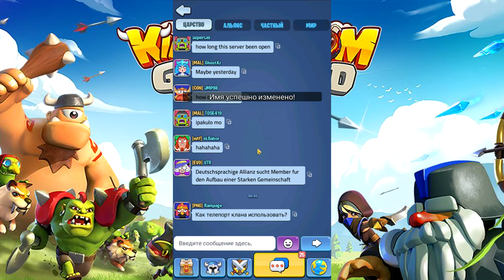Kingdom Guard ДАВАЙ ГЛЯНЕМ 😉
Kingdom Guard — красочная стратегическая игра с элементами защиты башен, события которой разворачиваются в фэнтезийном мире, населенном самыми разными расами. Вам предстоит возглавить оборону родных земель от наступающей армии противника. Стройте в стратегически важных точках автономные защитные башни и укрепляйте их юнитами. Уничтожайте вражеские отряды и зарабатывайте игровую валюту. Открывайте доступ к новым оборонительным сооружениям и мощным бойцам с уникальными способностями и улучшенными характеристиками. Объединяйте одинаковых юнитов, чтобы получить более продвинутых воинов. Разработайте собственную тактику защиты, чтобы эффективно противостоять врагам. Успешно отбивайте атаки противника и станьте самым могущественным правителем!